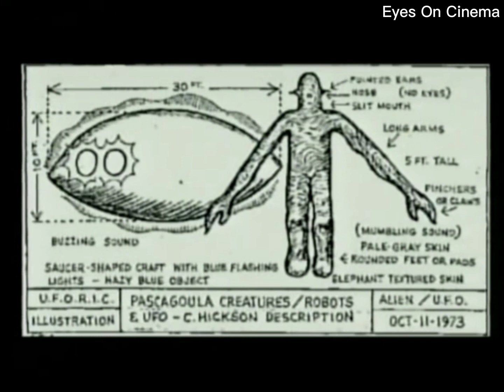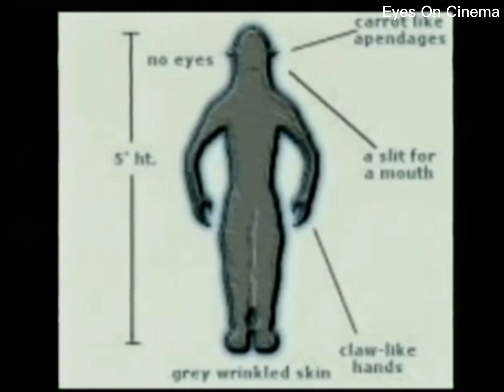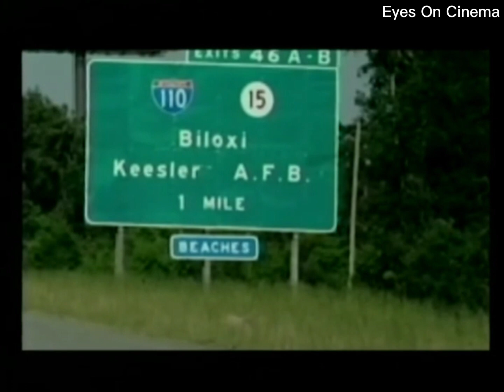Charles Hickson talks about the Pascagoula UFO incident and his alien abduction experience, 1973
Thanks, EOC